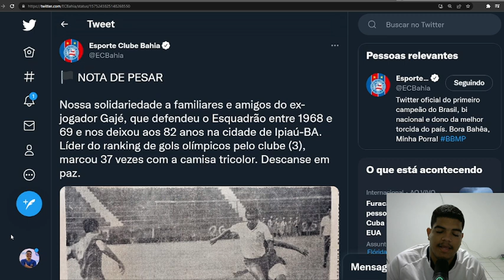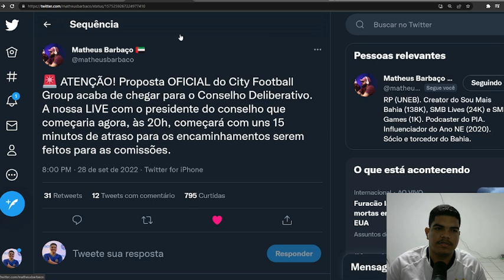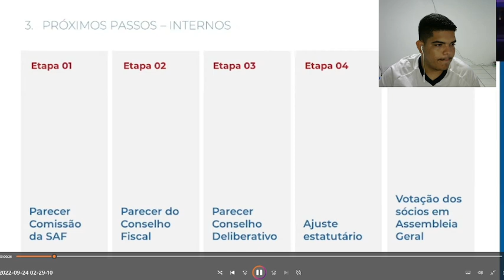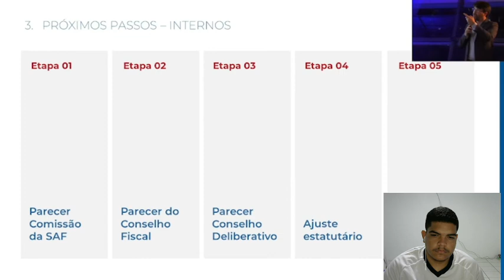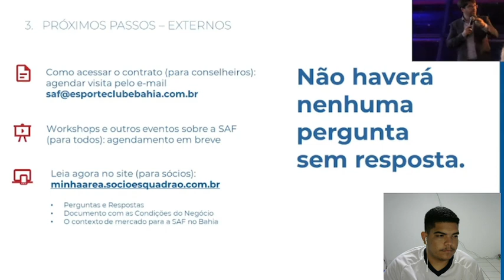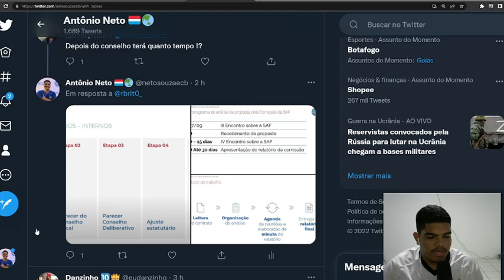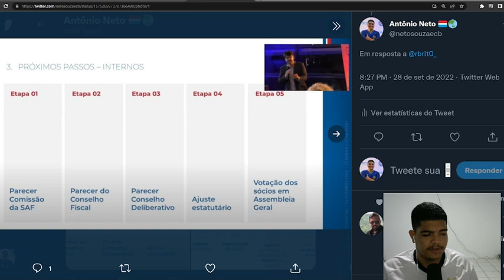😱 É OFICIAL! SAIBA O TEMPO QUE LEVARÁ PARA O BAHIA VIRAR SAF! FAZENDÃO SERÁ APROVEITADO PELO CITY?